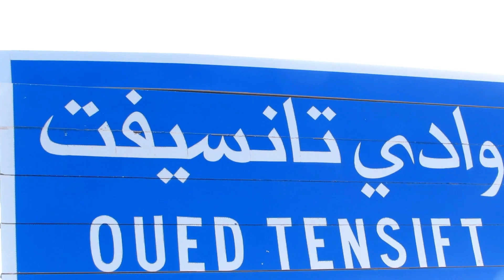أخطر فيضانات قبل قليل في المغرب 2023 خطير شاهد لحظة هجوم الواد على ساكنة امطار غزيرة في المغرب اليوم